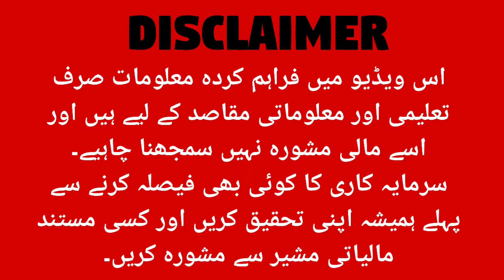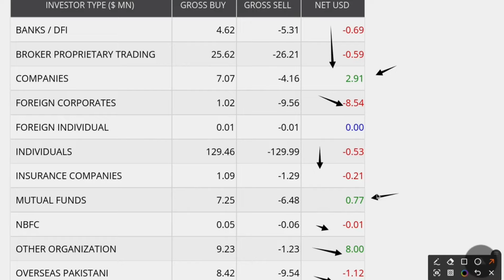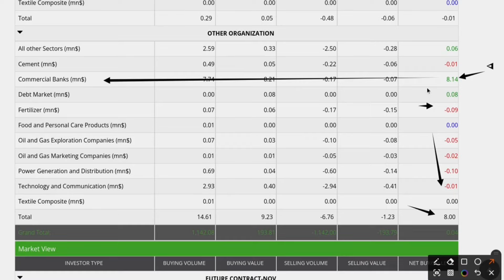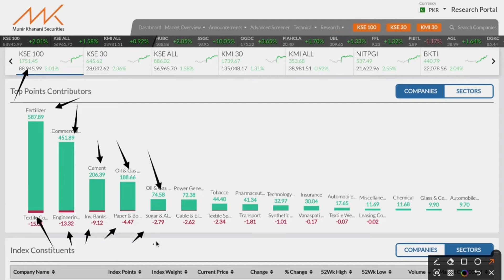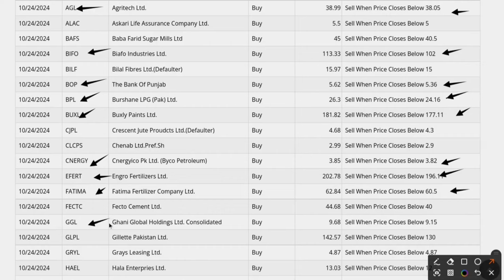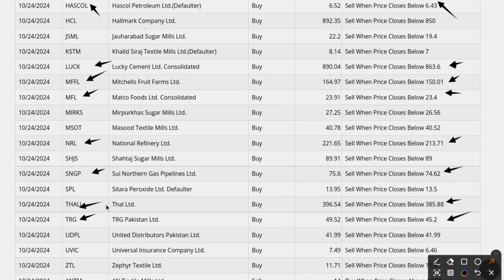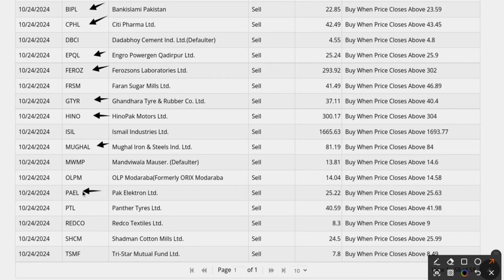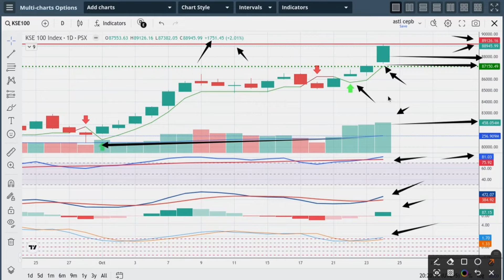Such huge investment in commercial banks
BaBa jee Trading School